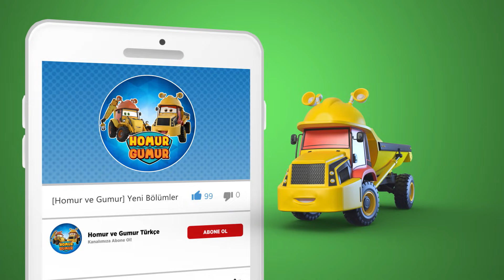HOMUR VE GUMUR – 2 Bölüm birden - Proje - Yükseklik Korkusu( 1.S 5-6 Bölüm) çizgifilmizle (R)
Merhaba,
Homur ve Gumur'un eğlenceli dünyasına hoşgeldiniz. Homur ve Gumur pedegojik filtreden geçmiş 5-8 yaş kız ve erkek çocuklarına yönelik hazırlanmış bir çizgi filmdir. Türkiye'de Mavi Baykuş Film ve Yapımcılık A.Ş tarafından hazırlanmış olup dünya çocuklarının da beğenisine sunulmuştur. Homur Gumur'un Çin'de Hulu ile Gulu, Avrupa'da Dumper and Skoop isminde oynadığını biliyor muydun? Çizgi filmimizi severek izleyeceğinizi umuyoruz. Ailece izleyebileceğiniz eğlenceli, komik, arabaları, kamyonları seven Türkçe çizgi filmimiz Homur Gumur ekran başında!